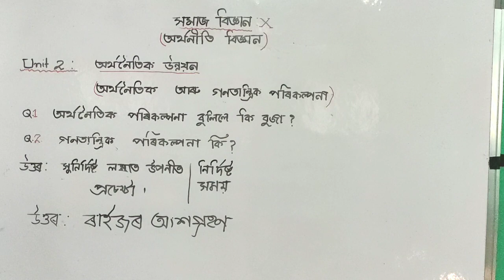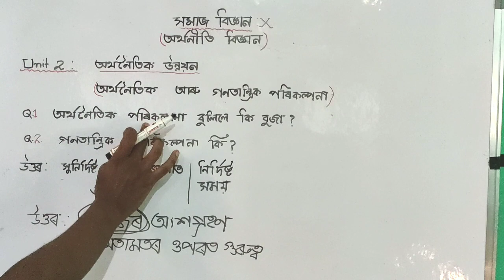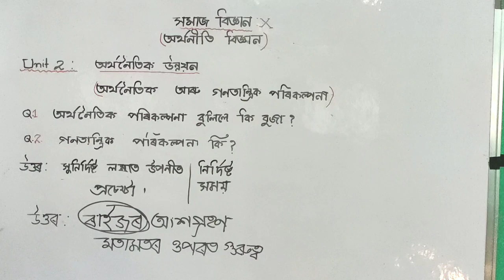Unit 2:অৰ্থনৈতিক উন্নয়ন ( S.SC- X Part-5) অৰ্থনৈতিক পৰিকল্পনা আৰু গণতান্ত্ৰিক পৰিকল্পনা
Social Science class x
Economics
Economic development
Meaning of economic planning
Meaning of democratic planning